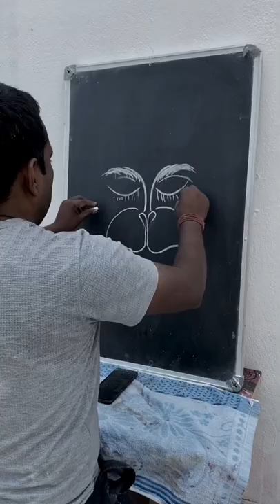Jai Hanuman gyan gun sagar